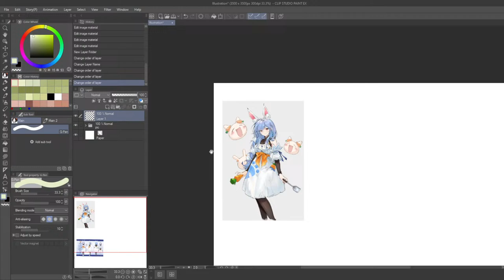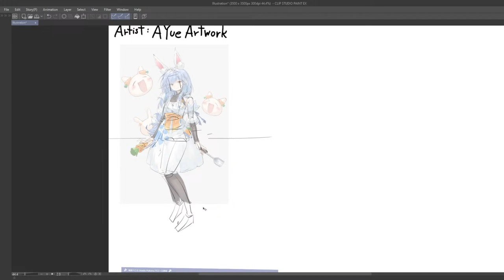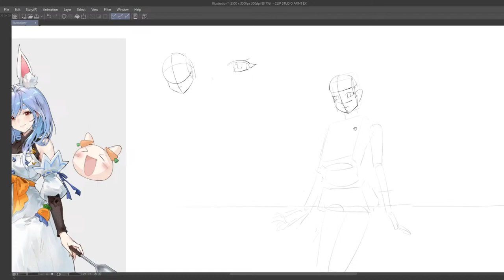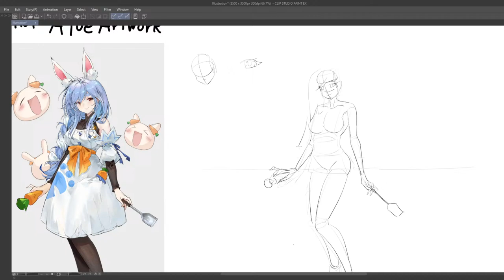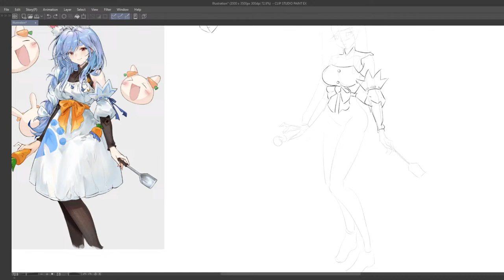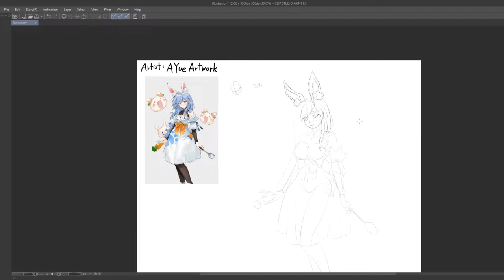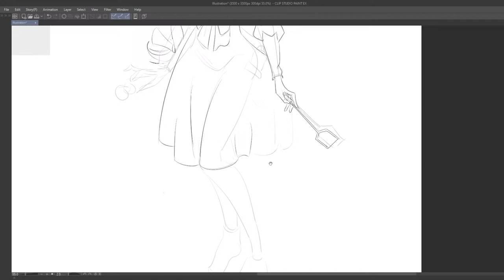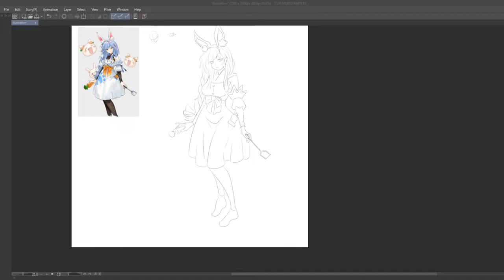Day 467 | Daily Art : Drawing Pekomama from AYueArtwork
My journey to become the greates digital artist in the world.
Daily drawings and daily perspective and maybe animation